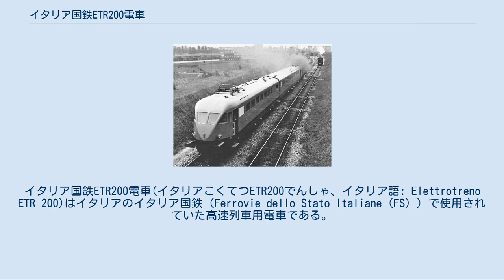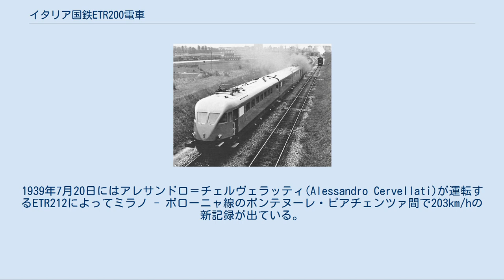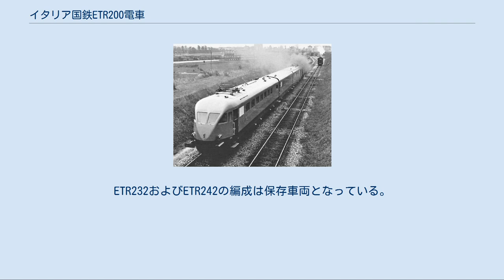イタリア国鉄ETR200電車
イタリア国鉄ETR200電車(イタリアこくてつETR200でんしゃ、イタリア語: Elettrotreno ETR 200)はイタリアのイタリア国鉄（Ferrovie dello Stato Italiane（FS））で使用されていた高速列車用電車である。
 1930年代、イタリア国鉄(Ferrovie dello Stato)の幹線であるミラノ - ボローニャ - ナポリ間の電化の完成や他の新しい電化路線用に速達列車に投入する車両が必要となった。
1934年にスティールと航空力学の新しい技術を用いた車両の開発計画が始まり、先頭車の先端部分はトリノ工科大学の風洞実験の研究に基いて開発が行われた一方、イタリア国鉄の車両設計では初めて建築家がデザインを担当しており、外装はジュゼッペ・パガーノ、内装はジオ・ポンティがそれぞれ担当している。
1936年にソチエタ・イタリアーナ・エルネスト・ブレーダ・ペル・コストゥルツィオーニ・メッカニケによって、4基のボギー式連接台車を装備した3両編成の試作車が製造された。
4基の台車のうち2基にはT 62-R-100モーター1基が装備され、他の2基には同じモーターがそれぞれ2基ずつ装備された。
 新製当初のETR200 ETR200は175km/hまでの速度に対応する設計がなされていたが、最初に装備されたパンタグラフは130km/hを超えた所で問題が発生した。
ETR200は1937年にボローニャ - ローマ - ナポリ間の路線に投入された。
ETR200は当時、ヨーロッパで最も快適で速い列車と考えられ、ベニート・ムッソリーニはニューヨークで開催された国際博覧会に1編成送り込んだ。
1937年12月6日、ETR200はローマ＝フォルミア＝ナポリ線の中間部分において、新しい最高速度記録である201km/hを打ち立てた。
1939年7月20日にはアレサンドロ＝チェルヴェラッティ(Alessandro Cervellati)が運転するETR212によってミラノ - ボローニャ線のポンテヌーレ・ピアチェンツァ間で203km/hの新記録が出ている。
しかし、ETR200は第二次世界大戦によって運行停止され、戦時中の空襲により多くの損害を被った。
ETR200の各機体の経歴は以下の通り。
 1960年代初期に残っていた16編成は更新され、ETR220へ転換され、このうち5編成はさらにETR240に改造された。
これらの編成は1980年代まで営業運転に使われていた。
ETR232およびETR242の編成は保存車両となっている。